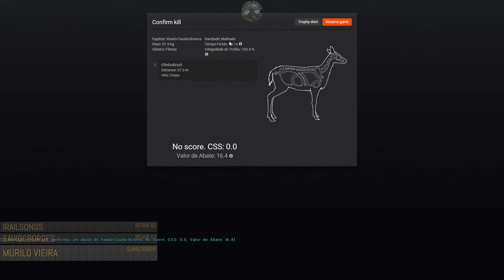Veado Cauda Branca Malhada Com Pistola 10mm